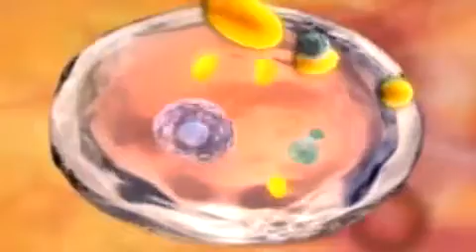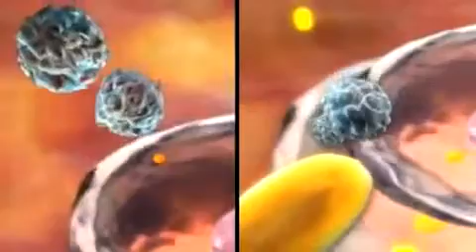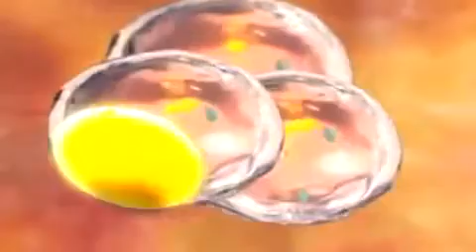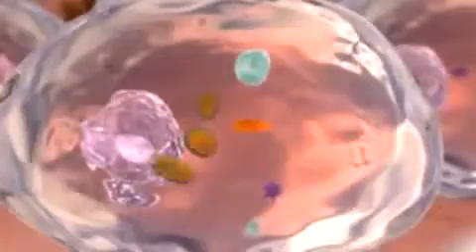Glutathione, Vital For Our Health